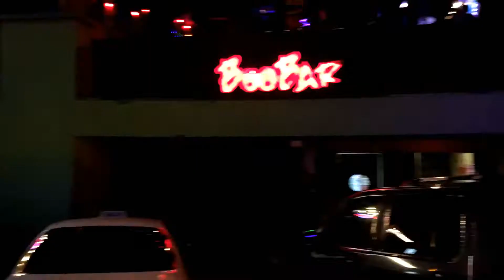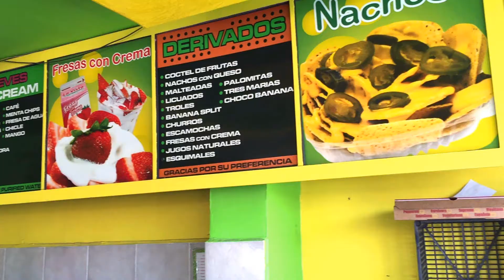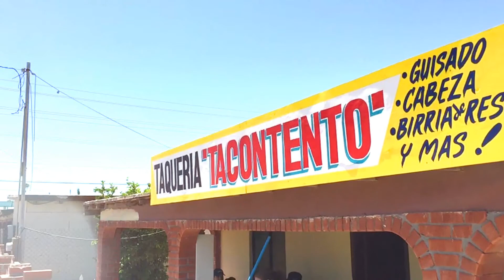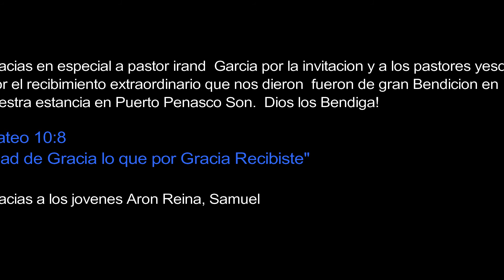VIAJE A MEXICO PARA DAR CLASES DE MUSICA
Este es in video el cual muestra un poco de el viaje conmisipon a ensenar a in grupo de personas las bases de la musica para que ellos mismos puedan crear in grupo de alabanza de su iglesia GRACIA EXTREMA en Puerto Penasco Sonora y tambien parte de mi vlog :)